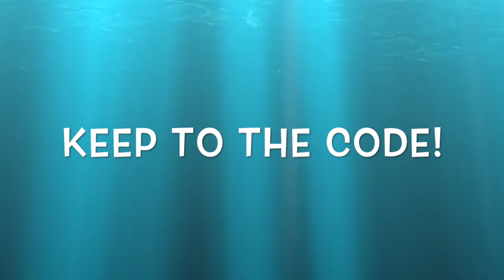MM 35 Keep to the Code